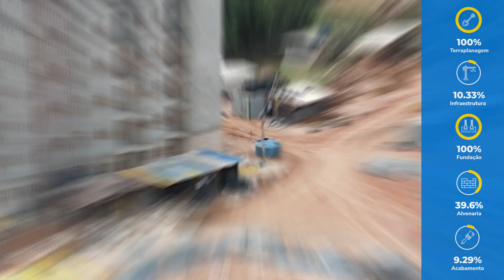Ipê Branco – Outubro/23 – Rio Claro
Confira o andamento das obras do Ipê Branco em Rio Claro!